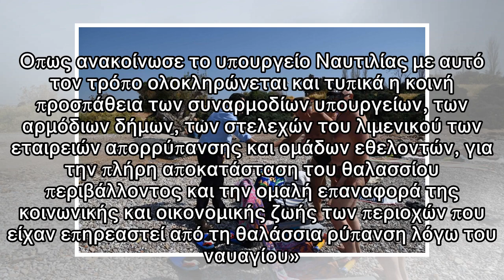Επτά μήνες μετά το ναυάγιο του «ΑΓΙΑ ΖΩΝΗ ΙΙ» η κυβέρνηση διαβεβαιώνει: Καθαρές οι παραλίες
Ελεύθερα μπορούν να κολυμπούν πλέον οι λουόμενοι, όπως διαβεβαιώνει η κυβέρνηση, σε όλες τις θαλάσσιες περιοχές της Περιφέρειας Αττικής, που είχαν πληγεί από την ρύπανση που προκάλεσε το ναυάγιο του «...